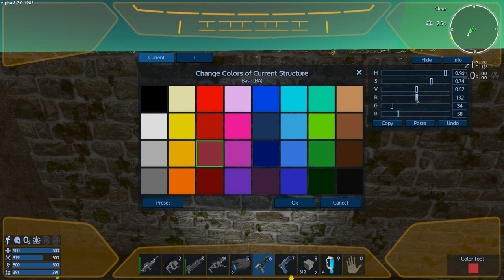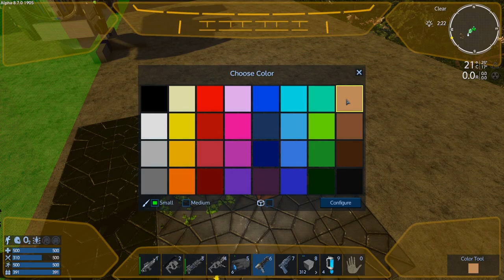Empyrion - Galactic Survival - Swamp Start E9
SV build part 2

You can find all of my workshop builds here